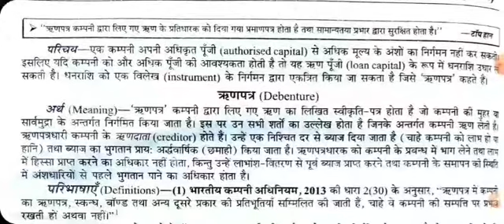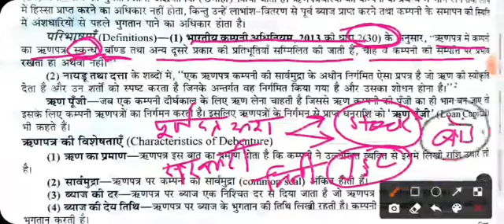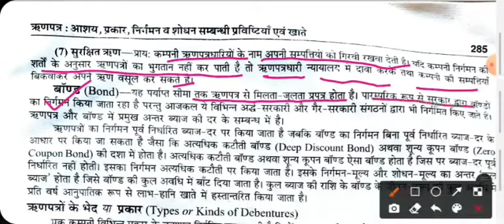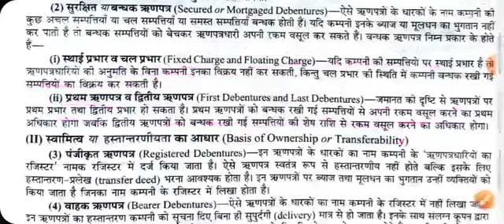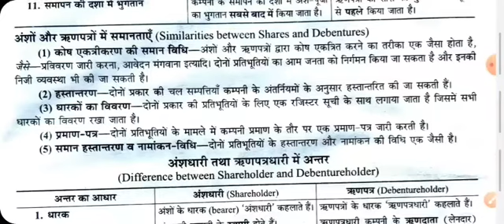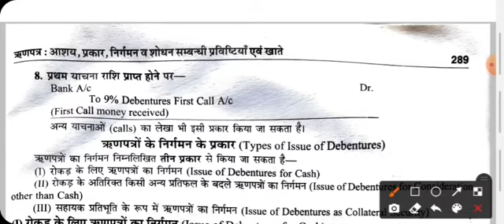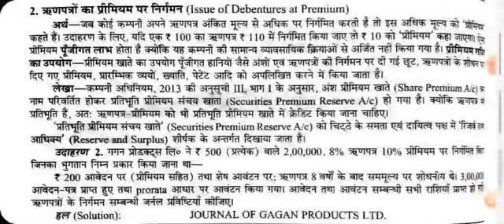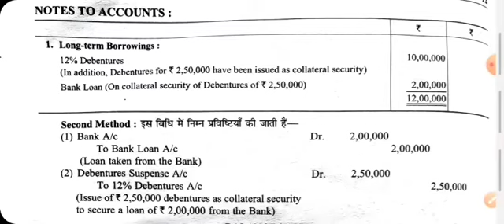12th Accountancy|Debentures; Meaning, Definitions, Characteristics, Differences|Vijay Shukla 02Sep20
12th Accountancy|Debentures; Meaning, Definitions, Characteristics, Differences|Vijay Shukla 02Sep20